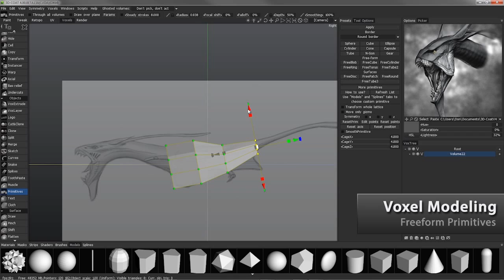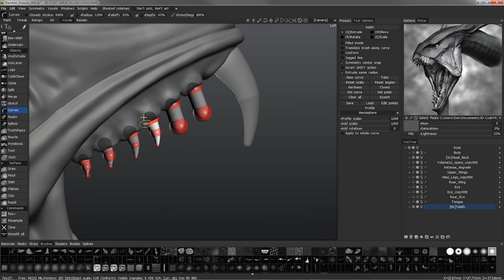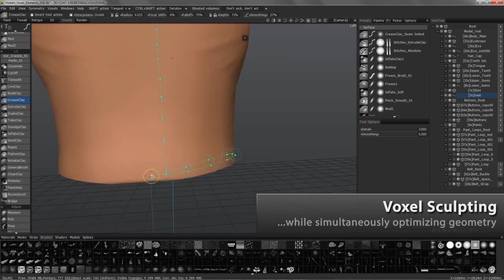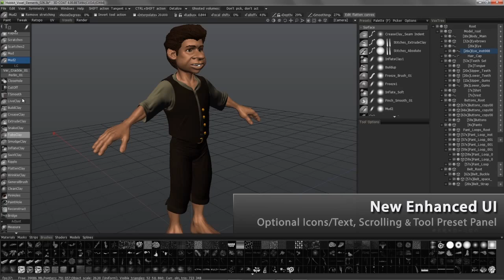3D Coat V4 Feature Video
This is a promotional video showing an overview of the main toolsets/features in 3D Coat V4.